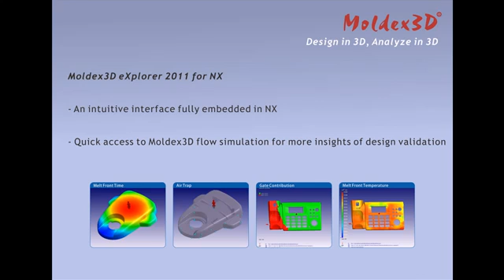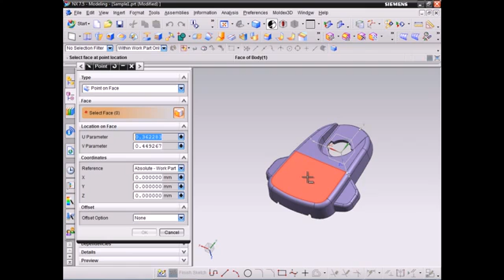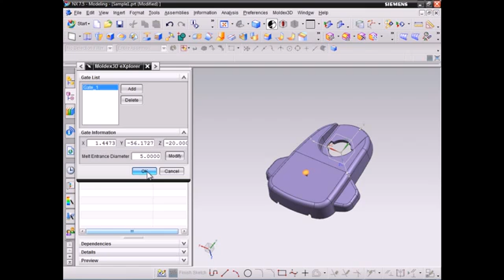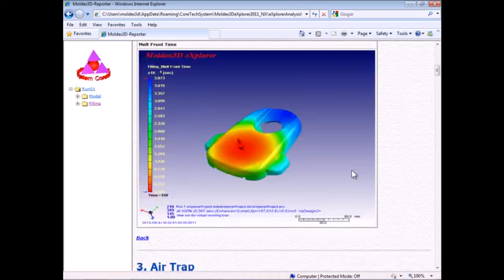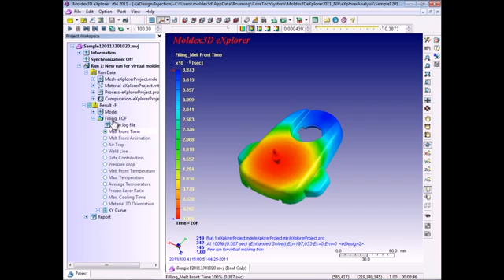Moldex3D eXplorer 2011 for NX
Design in 3D, Analyze in 3D

Moldex3D eXplorer is a true 3D integrated tool for designers to perceive different part design and mold design options during early stage. Many designers are designing plastic parts with significant 3D characteristics and wall thickness variations by using 3D CAD software. In the past, they need to simplify the models into 2D before performing analysis. The simplification inevitably compromises analysis accuracy and often leads to significant errors. Moldex3D eXplorer seeks to provide a user-friendly interface for every CAD users to access Moldex3D's leading true 3D flow simulation results. With Moldex3D eXplorer, CAD users can easily setup analyses with only a few clicks in their familiar CAD environment. In other words, no additional training, CAD conversion or meshing job are needed. Moldex3D eXplorer is currently available in Creo Parametric, SolidWorks and NX. It will soon be available in most of the mainstream CAD software.